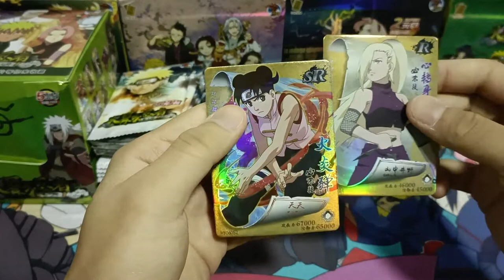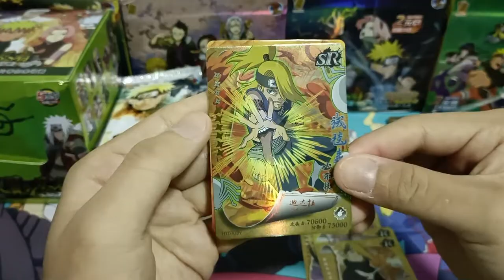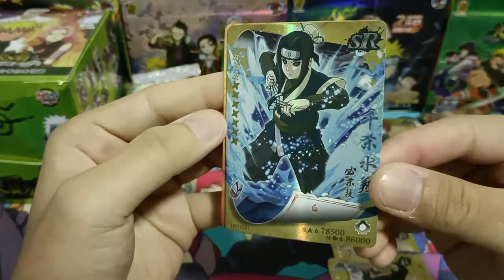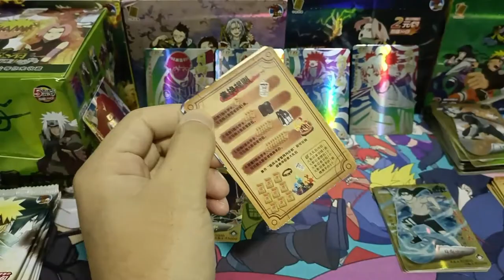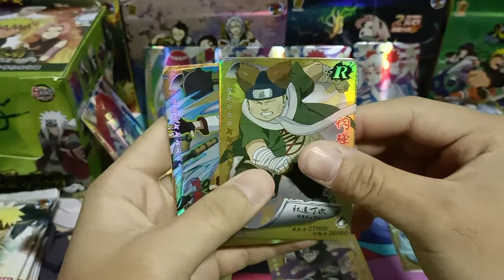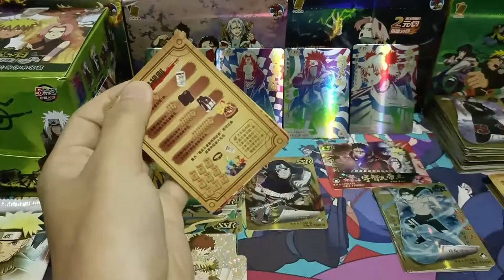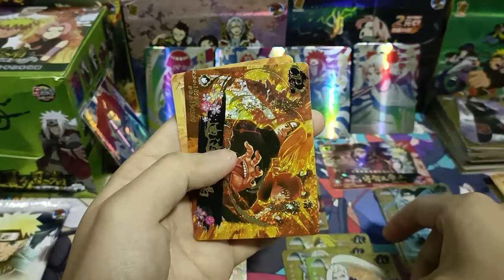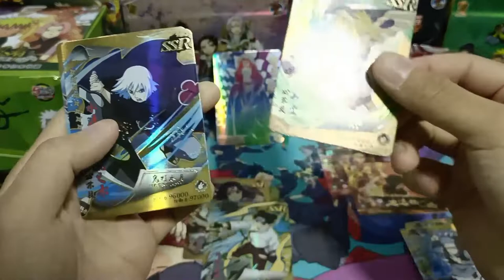[ASMR] 7th Series Collection | Naruto Booster Opening (No Talking)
Naruto Booster Box Opening
Booster Packs From China
7th Series Collection x 20 Packs